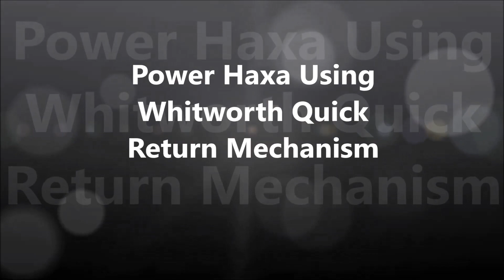Power Hexa Using Whitworth Quick Return Mechanism mechanical college project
Contact Address:
Gayatri Mech Projects Madurai
101 Pillayar kovil street,
Indrani nagar,Mudakkusalai,
Madurai-625016